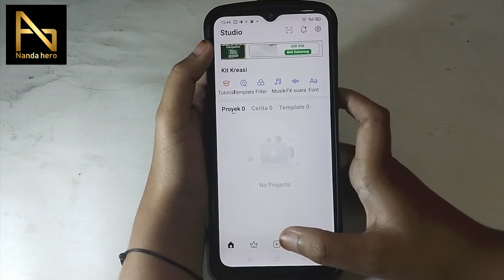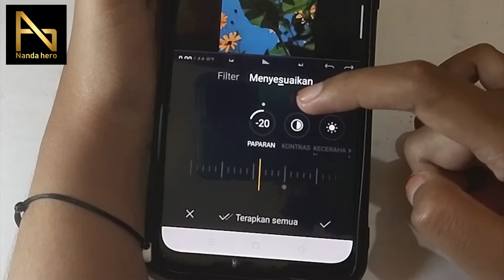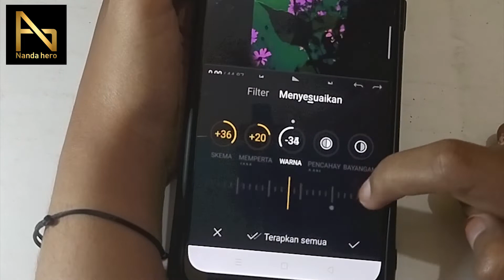Cara Mengubah Video Menjadi HD di VN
Cara Mengubah Video Menjadi HD di VN - Kita bisa mengedit video menjadi kualitas HD dengan menggunakan aplikasi VN Video Editor di HP Android.